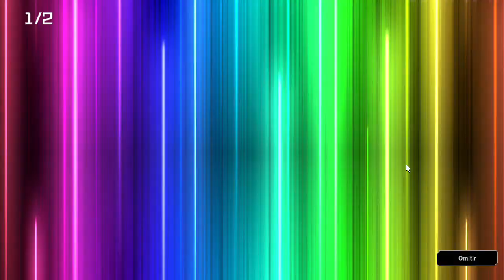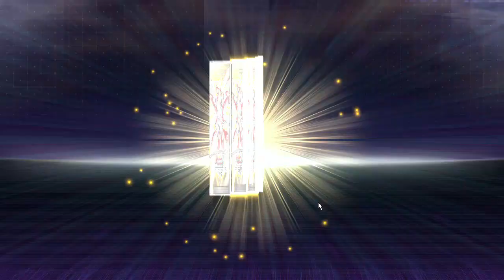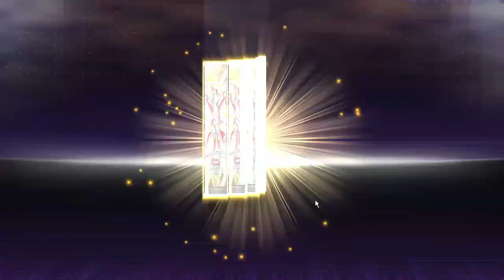Sacando todo lo que NO QUIERO de Galactic Evolution